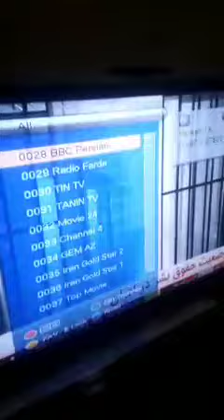Saied Shemirani به کمپین حذف آیت الله بی بی سی بپیوندید.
🔴پیام دلاور و فدایی ایران که "آیت الله بی بی سی" را حذف و تحریم میکند.

🔺به کمپین حذف آیت الله بی بی سی بپیوندید.